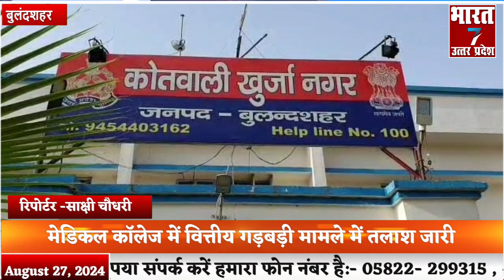BULANDSHAR news breaking hindinews live samchar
abp news
hindi news states
abp news,hindi news,
हिंदी न्यूज़
ताजा खबर
हिंदी समाचार
news
top headlines
world news
top news
live news
news live
live news hindi
hindi news
latest news
breaking news
india news
politics news
india news
live events
rahul gandhi
shorts